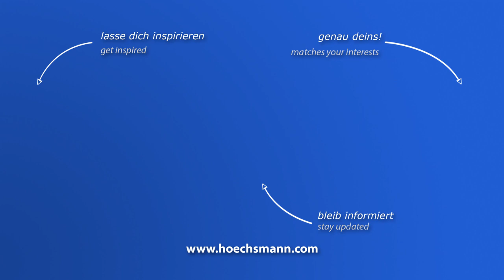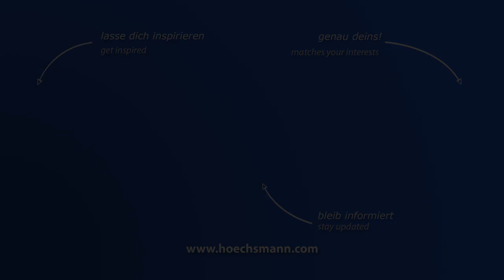AYEN DB 1000 K23 (Höchsmann Klipphausen)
AYEN Dübelbohrmaschine DB 1000 K23